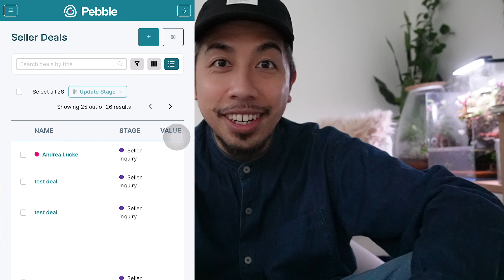Think about land this way... And win BIG!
In this quick update, I share some thoughts on the power of personal branding (yep, like Trump and Kamala) and how it can give you the edge in land deals.

Plus, I’ve got some exciting news about Pebble’s new mobile app – calls, texts, notifications, all in one place! Also, if you haven't checked it out yet, the Pebble Pricer tool is a huge time-saver for comps. Oh, and don't forget to join our weekly Office Hours to get the latest tips and strategies for land investing.

0:00 – Branding Wins
1:05 – Land Interview Takeaways
2:03 – Power of Personal Branding
3:02 – Pebble Mobile App (iOS)
5:01 – Pebble Pricer Tool
6:01 – Office Hours